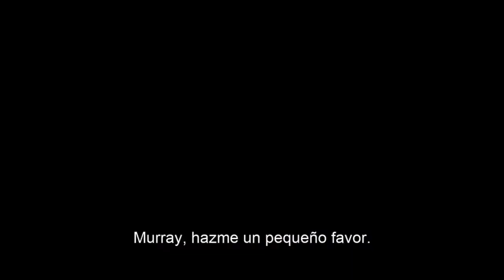Cine Frecuencia: Inicia Festival de Cine en Venecia y recomendaciones de la semana.